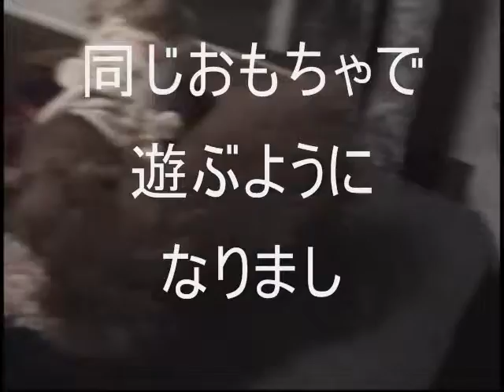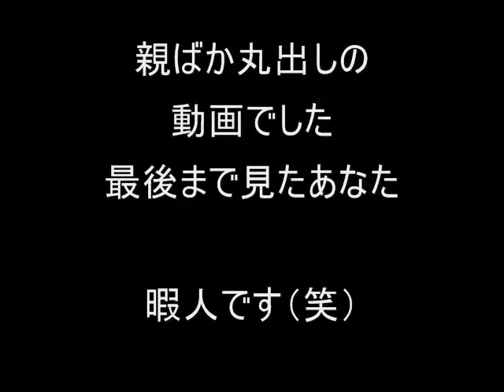愛犬 MARON&COCO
トイプードル　ココの成長とチワワ　マロンの変化をまとめてみました

自己満足の親ばか動画です（笑）
ほんとにこいつらは可愛い、、、、、